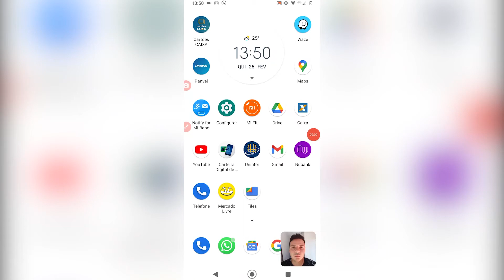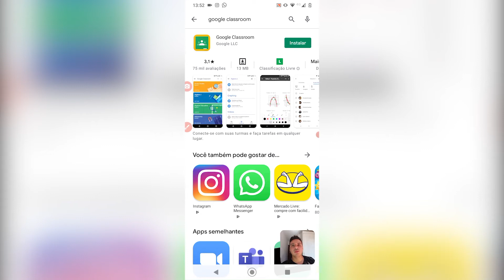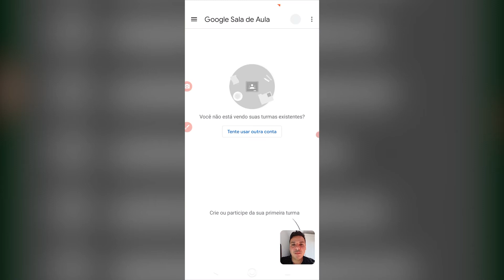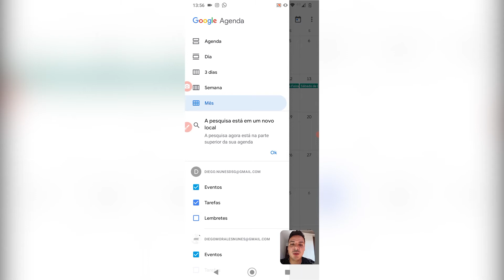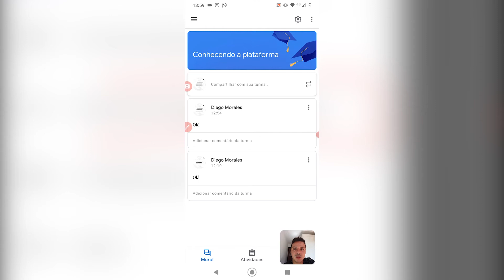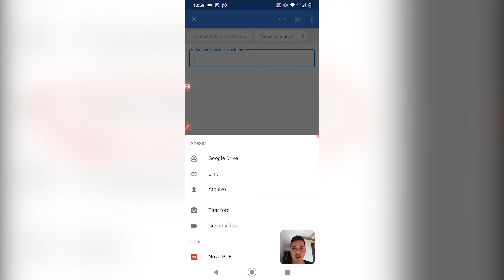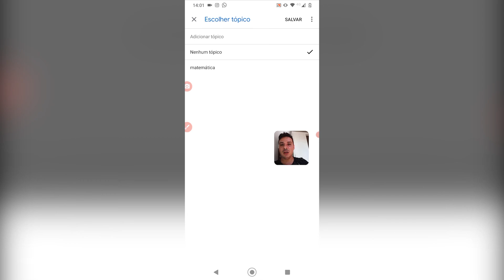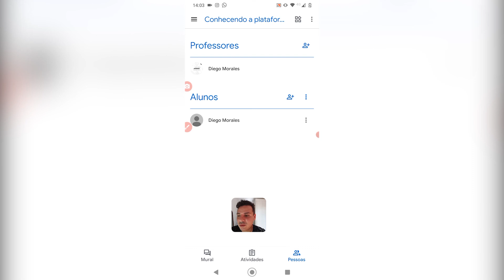Google Classroom Celular #1 - Conhecendo a plataforma no celular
Olá!

Neste vídeo, vamos fazer um tour pela plataforma do Google Classroom. Mostraremos a localização das funções, menus e configurações através da visão do professor.